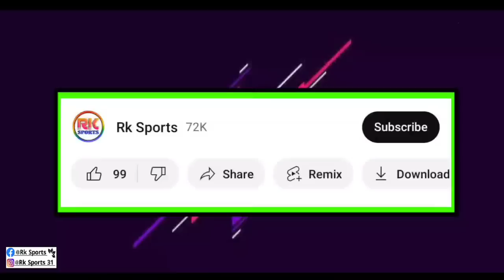এই 3 তারকা প্লেয়ারকে নিয়ে অনেক বড়ো সমস্যায় পরলো Atk Mohun Bagan দল 😱 বড়ো সিদ্ধান্ত নিচ্ছে 🧐